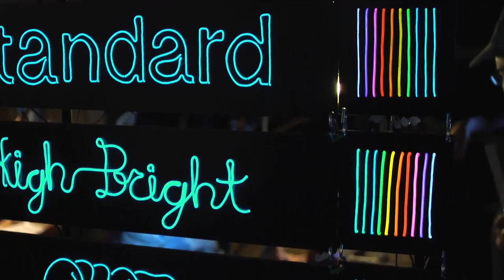Hardware Innovation Workshop, presented by MAKE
The Hardware Innovation Workshop, presented by MAKE Magazine, is an interactive event featuring entrepreneurs and the devices they create. The maker economy is unlike any other and has unique opportunities, as well as unique challenges. The Hardware Innovation Workshop will introduce you to talented emerging innovators and expose you to devices that are set to permanently alter the world of technology.

Held at PARC on May 15th and 16th, an impressive roster of presenters will share their knowledge with an intimate group of attendees. Register now to secure your opportunity to hear from Massimo Banzi, Ladyada, Tim O'Reilly, Nick Pinkston, Ayah Bdeir, Carl Bass, and dozens of other inspiring leaders of the new hardware movement.